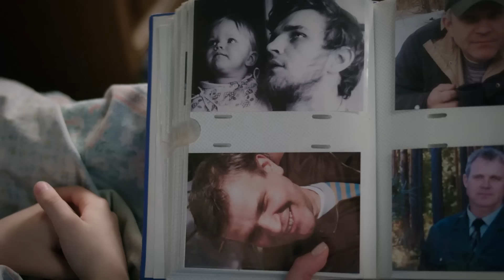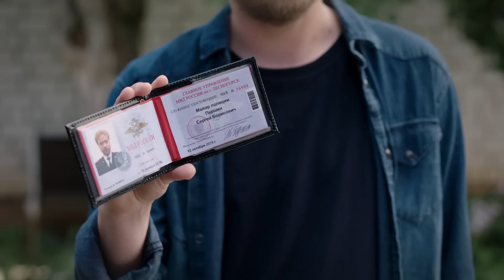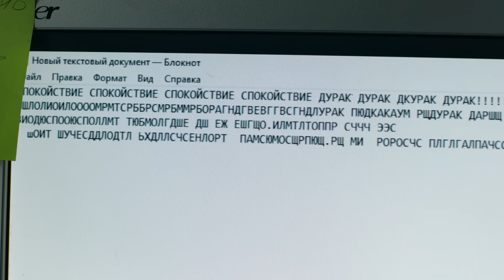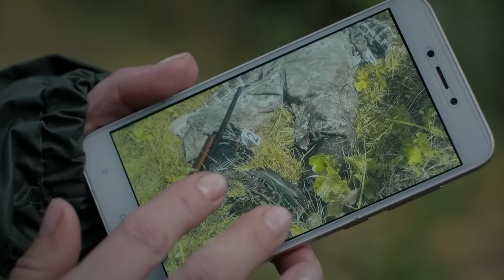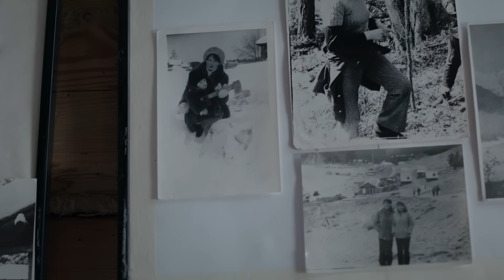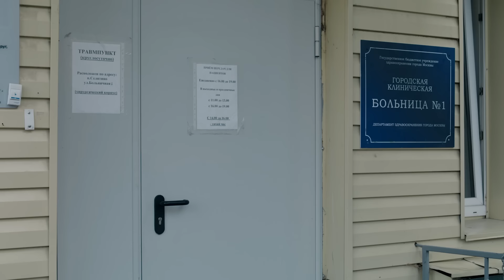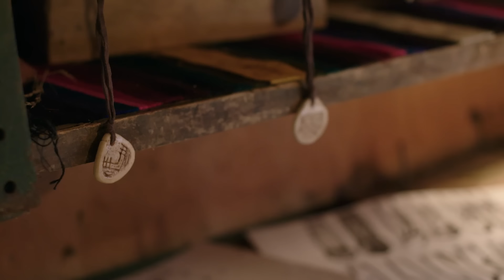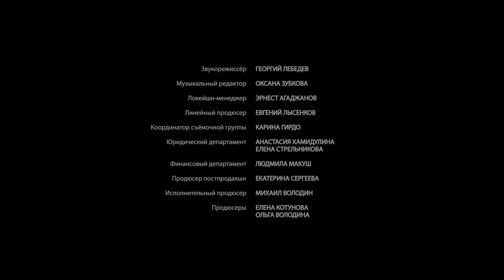Таежный детектив. Охота на мамонта 1-4 серии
Страна Россия
Жанр детектив, драма
Режиссер Валентин Донсков
Сценарий Валентин Спиридонов, Дарья Коростелева

Полина Долиндо
Анатолий Гущин
Анастасия Савосина
Анна Икшакова
Александр Алябьев
Антон Эльдаров
Юлия Жигалина
Константин Богданов
Станислав Соломатин
Владимир Потапов

Попытка раскрыть тайну гибели отца Татьяны ведет к непредсказуемым и роковым последствиям. Загнанный в угол убийца наносит новый удар. Тем временем, в тайге происходят таинственные события. Погибают учёные, изучавшие пещеру с рисунками времен палеолита. В находящемся неподалёку марийском селении все убеждены, что ученые стали жертвами обитающих в пещере духов. Татьяне и её коллегам предстоит раскрыть преступный замысел, который скрывается за древней легендой.

SERIAL – это  сеть лучших сериалов, романтических фильмов, драм, комедий, триллеров и детективов! ❤
Через нашу сеть вы можете посмотреть лучшие фильмы и сериалы.
Фильмы о любви, в которых есть интриги, страсть, измены, браки, предательства и забавные истории
Романтические фильмы, романтические комедии, комедии, драмы и многое другое.
Желаем вам хорошего просмотра. Вы всегда будете в хорошем настроении! Лучше всех
Мелодрамы для всей семьи
🔍 Криминальные фильмы